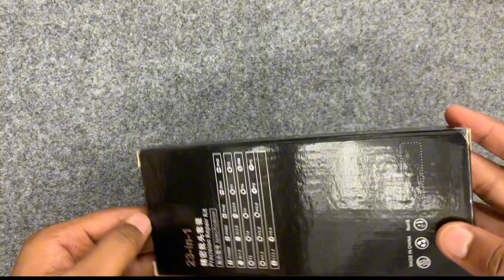23 in 1 screw driver full metal